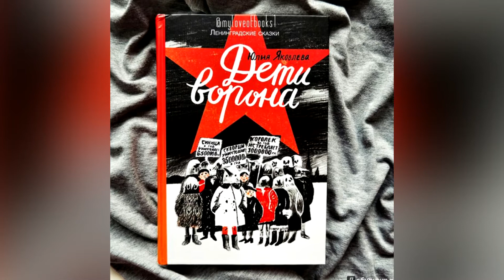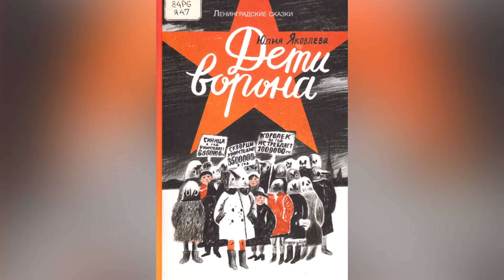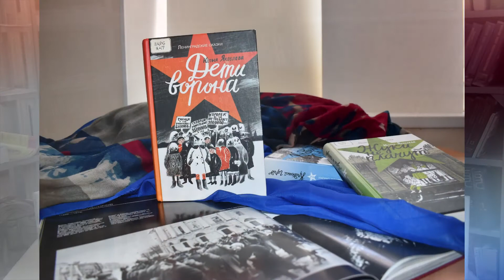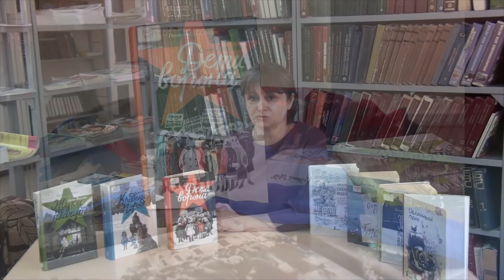Литературная прошивка: Е. Яковлева «Дети ворона»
Цикл книг Юлии Яковлевой «Ленинградские сказки» -увлекательное чтение. В них реальность и фантастика сплетаются настолько, что грань, отделяющую одно от другого практически невозможно заметить. Если вы знаете историю периода 30-х и 40-х годов XX века, вы многое поймёте из книги.
Книги ждут Вас у нас в библиотеке.